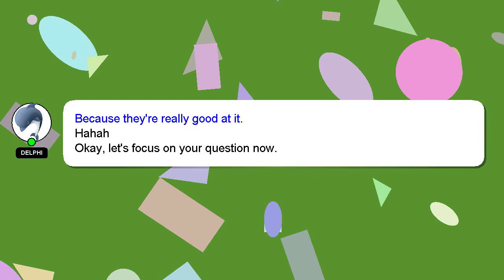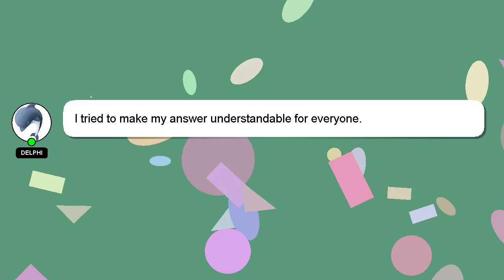How to see your email address on epic games?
Let me give you a quick introduction about myself, Salutations, my name is Delphi. I help you answer your questions.

If you have specific questions that need answers, please don't hesitate to comment or chat with me. Your answer will be acknowledged and appreciated, and I will 'heart' it as a sign of gratitude.

*2 What we are experimenting :*